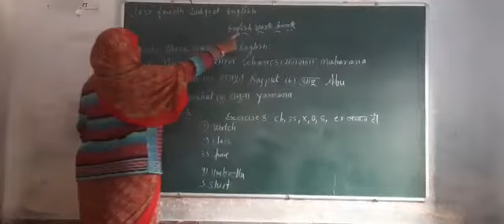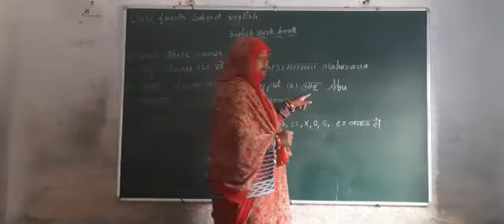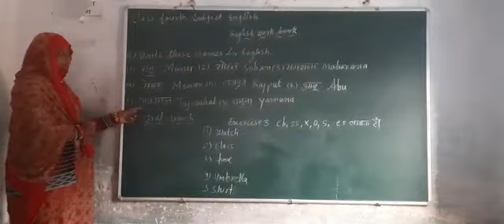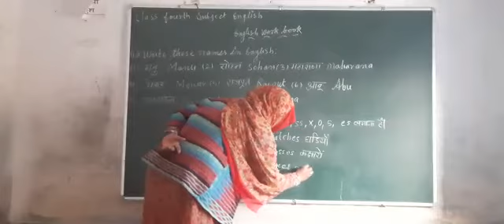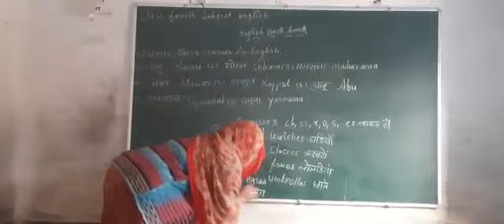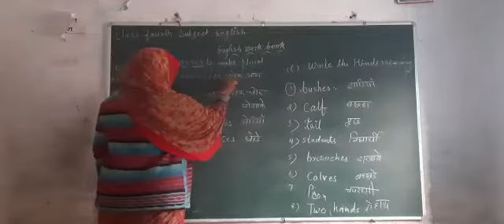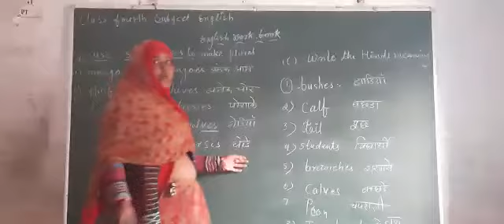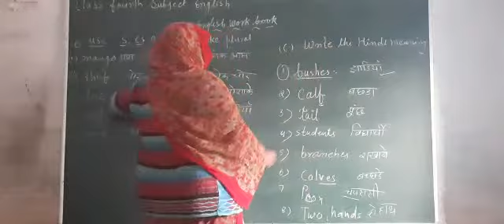Class 4th Subject :-English. 16 दिसंबर